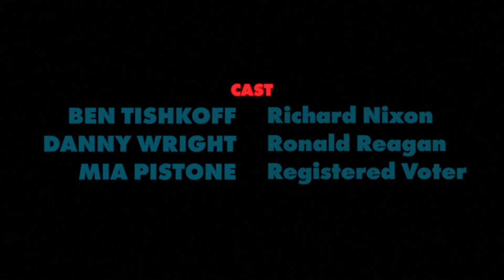NIXON AND REAGAN | Horror Short Film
Richard Nixon and Ronald Reagan have returned from the grave to save the country!

The third installment of the Nixon Now series.

Cast
Ben Tishkoff as Richard Nixon
Danny Wright as Ronald Reagan
Mia Pistone as Registered Voter